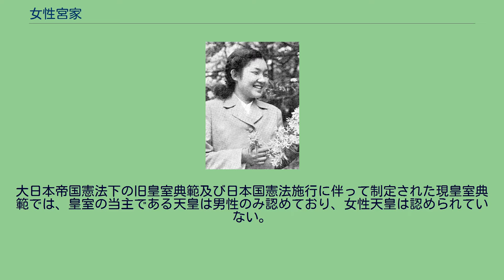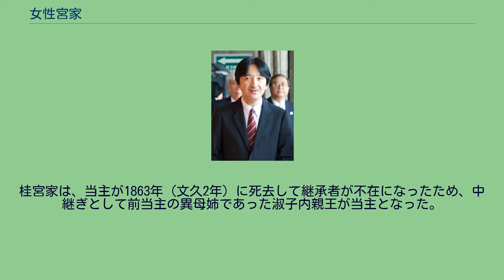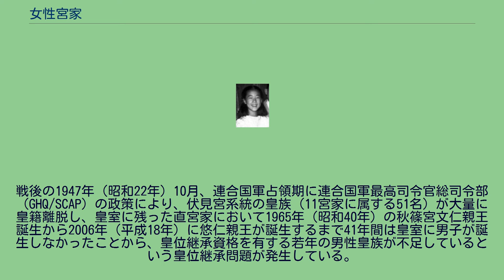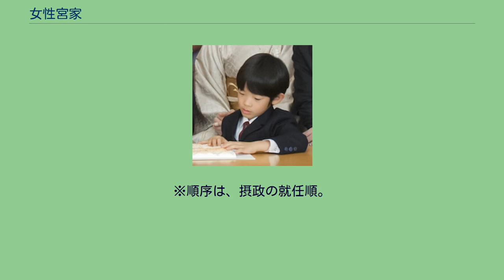女性宮家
女性宮家（じょせいみやけ）は、日本の皇室に絡んで使用される用語の一つ。
以下のような定義が存在する。
大日本帝国憲法下の旧皇室典範及び日本国憲法施行に伴って制定された現皇室典範では、皇室の当主である天皇は男性のみ認めており、女性天皇は認められていない。
また、皇室典範は「女性皇族が天皇及び皇族以外の男子と結婚した場合は、皇族ではなくなる（第12条）」ことが規定されているなど男系皇族を前提としており、結果として将来において女系皇族及び女系天皇を完全に排除している。
これらのことなどから、宮家創設は男性皇族（親王・王）に限定されており、女性皇族（内親王・女王）が宮家を創設した例はない。
ただし現行の仕組みでも、宮家当主である男性皇族の薨去後に宮家の中にいる女性皇族が宮家の当主格になることは可能である。
1984年（昭和59年）に高円宮家を創設した憲仁親王が2002年（平成14年）に薨去した後に親王妃久子が高円宮の当主格となっていることなど、民間出身の女性皇族（親王妃）が宮家の当主格であった例はあるが、女性宮家に該当しないとされる。
皇室の歴史上、皇統に属する女性皇族が当主となった宮家は、江戸時代に桂宮を継承した淑子内親王（仁孝天皇の第三皇女）の一例だけである。
桂宮家は、当主が1863年（文久2年）に死去して継承者が不在になったため、中継ぎとして前当主の異母姉であった淑子内親王が当主となった。
婚約者であった閑院宮愛仁親王が結婚前の1842年（天保13年）に死去して独身であった淑子内親王は、桂宮を継承した後も結婚することはなく、1881年（明治14年）の淑子内親王の死去により桂宮は断絶した。
戦後の1947年（昭和22年）10月、連合国軍占領期に連合国軍最高司令官総司令部（GHQ/SCAP）の政策により、伏見宮系統の皇族（11宮家に属する51名）が大量に皇籍離脱し、皇室に残った直宮家において1965年（昭和40年）の秋篠宮文仁親王誕生から2006年（平成18年）に悠仁親王が誕生するまで41年間は皇室に男子が誕生しなかったことから、皇位継承資格を有する若年の男性皇族が不足しているという皇位継承問題が発生している。
皇族の減少については、皇位継承問題のみならず日々の皇族による公務にも悪影響が出ていることが指摘されている。
現皇族に皇族減少による公務の集中が続いており、こうした点からも女性宮家の創設を主張する意見が出されている。
また、2019年の今上天皇への皇位継承の時点で男性皇族のうち後期高齢者となる75歳より年下の皇族は秋篠宮家の2人にまで減少し（悠仁親王が成人するまでは公務を行える男性皇族は事実上秋篠宮文仁親王1人のみ）、将来的には現行の公務・祭祀を行うことも困難になりつつある。
※順序は、摂政の就任順。
（成年に達した場合の順序。皇位継承の順序に準ずる。）